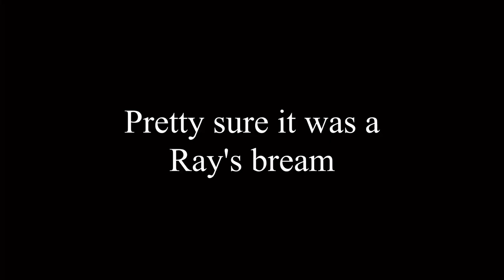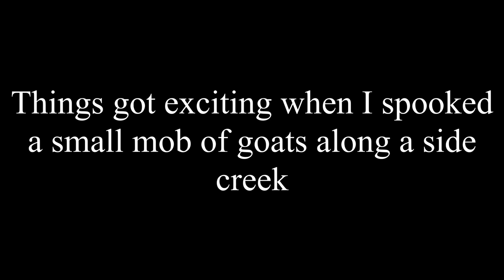Hapuku and Wild Goat in a Day - NZ Chronicles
I'm back on the East Cape with another hunting & fishing video! Here I managed to catch a respectable fish and shoot an animal in the same day for the first time. Enjoy!

Want to get into contact? Hit me up on Instagram!

Oh by the way, if you're against hunting and all that, don't bother wasting your time typing up hate comments, just stop watching the video and everyone will be happy :-)

If you guys did manage to enjoy the video, feel free to give it a like and comment your thoughts, it really helps me know to keep doing what I'm doing.

Cheers guys!!